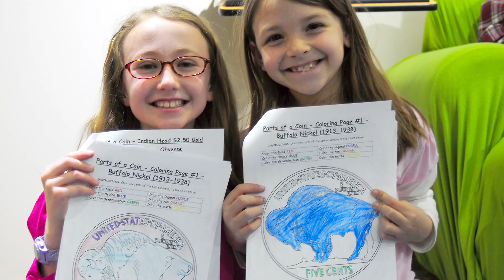Thank you from ANA President Dr. Ralph Ross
ANA President Dr. Ralph Ross thanks the ANA membership. World Gratitude Day is September 21st.